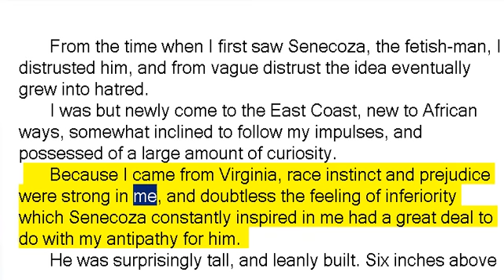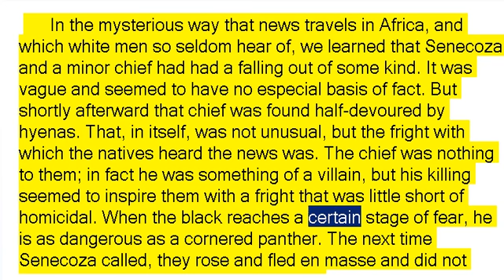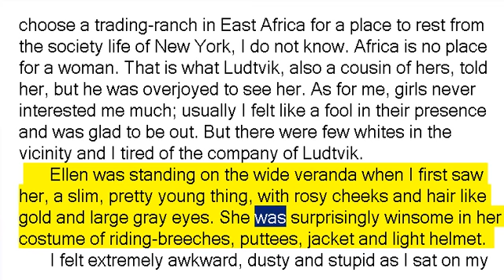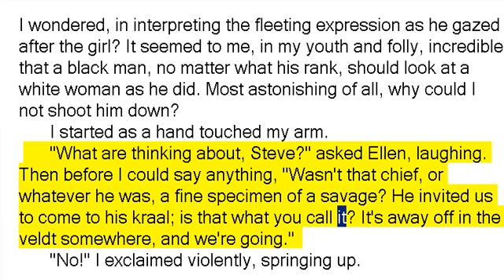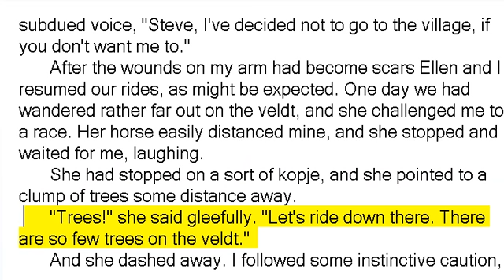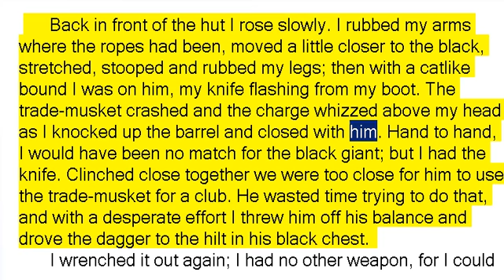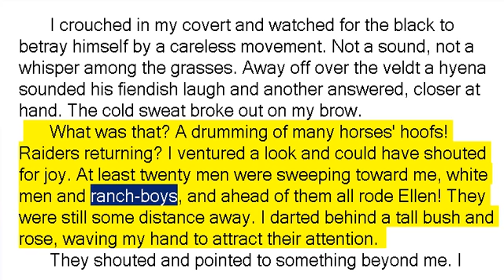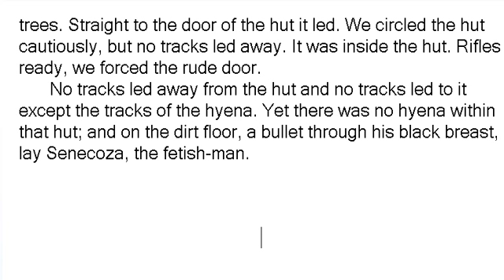The Hyena by Robert Ervin Howard (Book Reading, British English Female Voice)